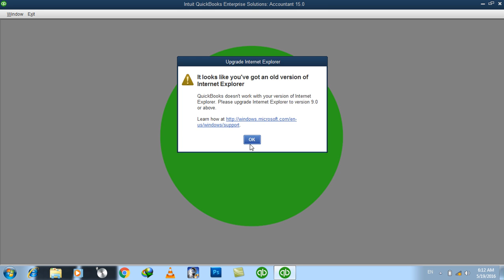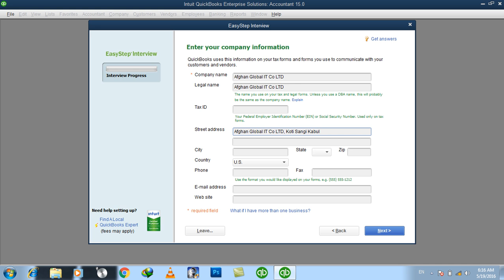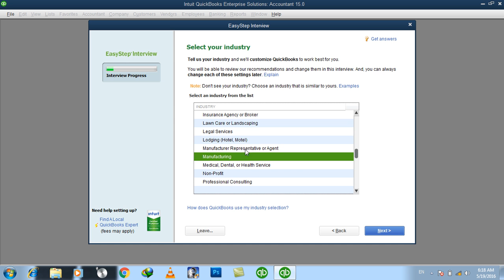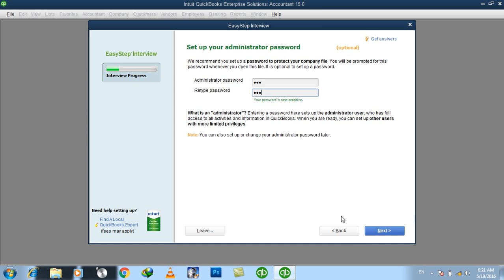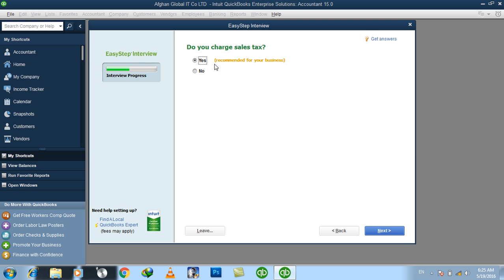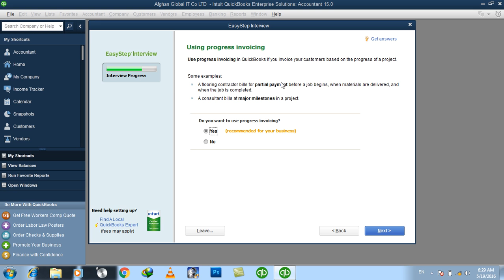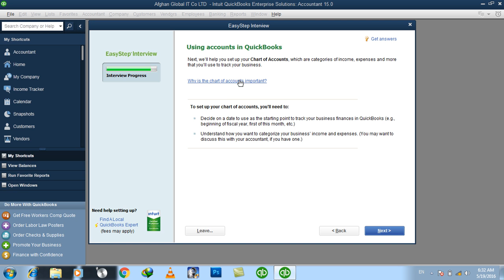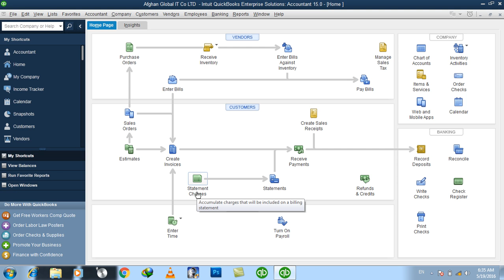Day #11 Creating Company in QuickBooks 2015 Using Detailed Start Interview